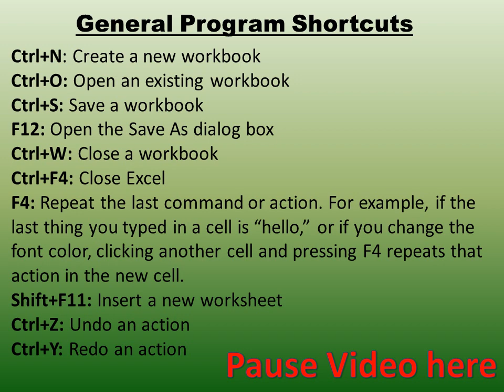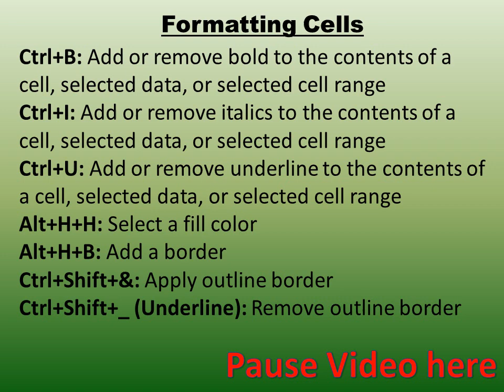MS EXCEL 2016 POPULAR KEYBOARD SHORTCUTS A- Z BY RAJ SIR VCEC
MS EXCEL SHORT CUT, HOT KEYS ALL COMMAND LATEST VERSION